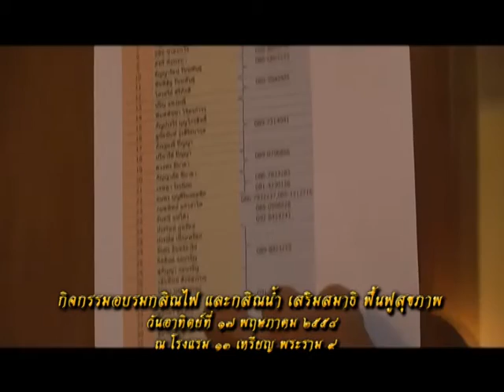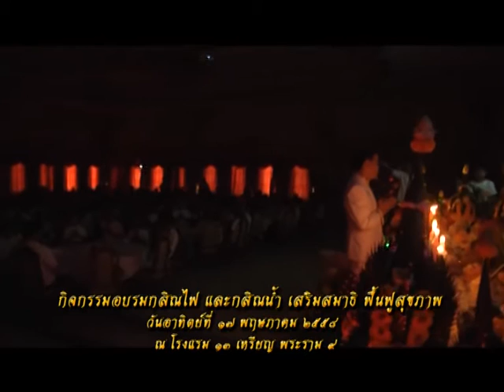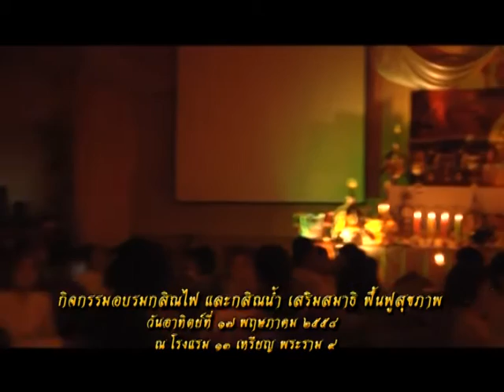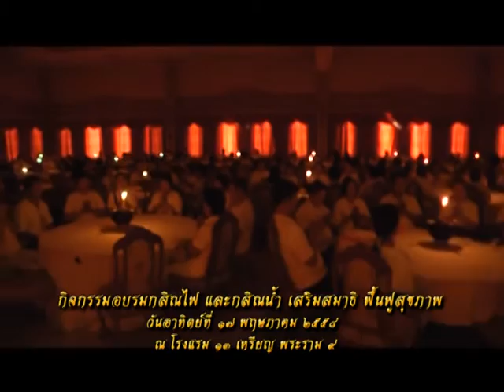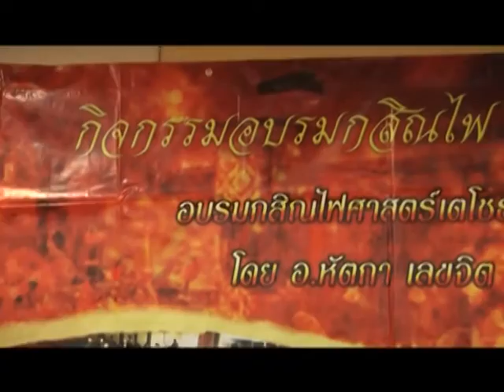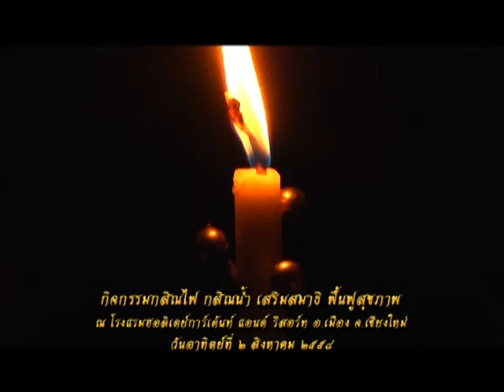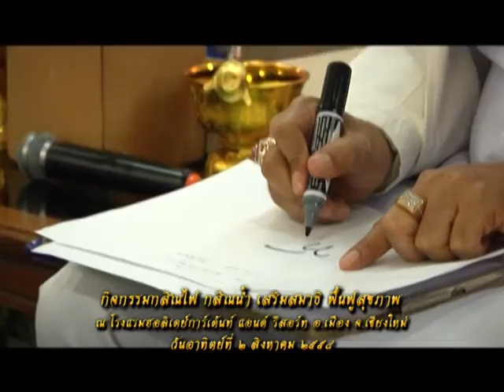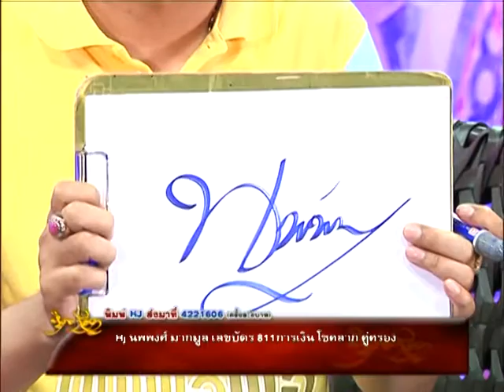รายการหัตถจิต | 11/12/58 | EP 2/4